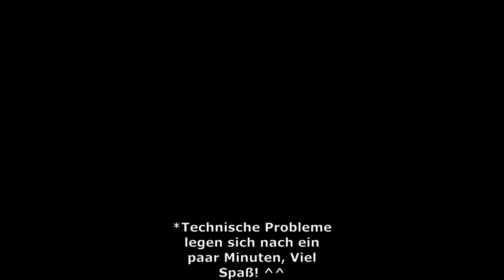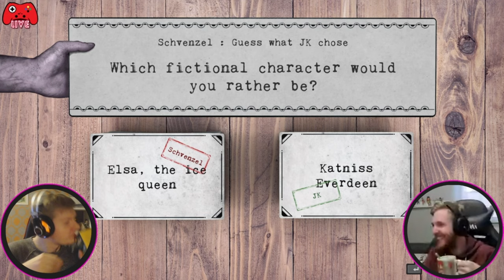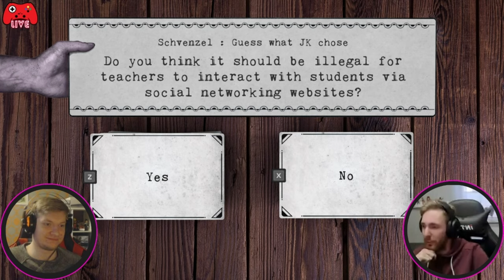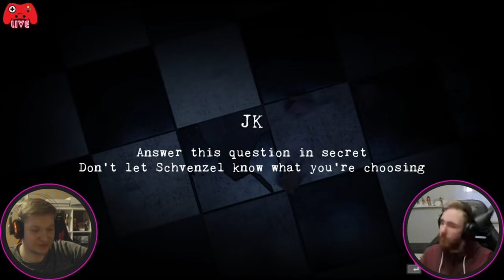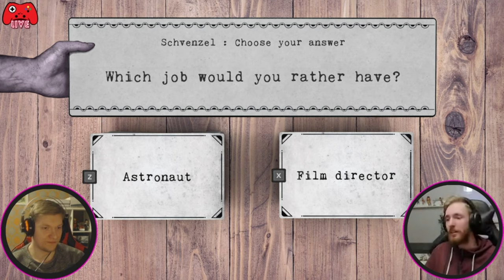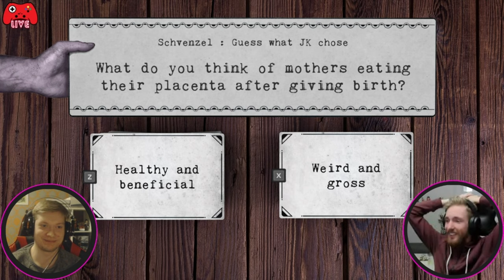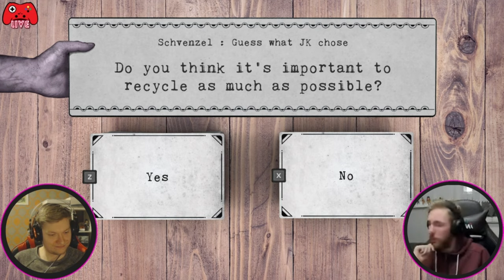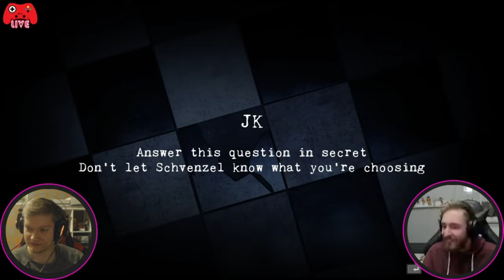Wie GUT KENNEN WIR uns WIRKLICH?! 🧐 | 😬 AWKWARD 😬 Stream Highlights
🕹️ Let's Play Awkward Gameplay Deutsch German

-- Alle Rechte für dieses Spiel liegen bei: Snap Finger Click --